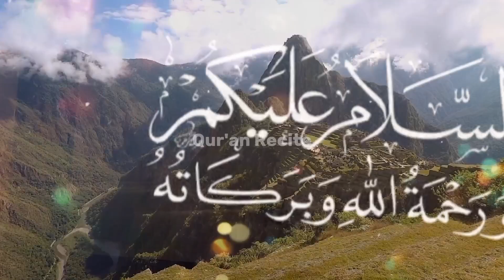Shadeed azab e qabar | سچا اسلامی واقعہ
Your Search:
Qur'anRecite
Quranrecite
relaxingquran
Qur'an stories
Allah Ka Ghazab
Qabar ka Azab
allah ka azab real video
Qabar ka azab viral videos
qabar_ka_waqia
qabar ka azab kaisa hota hai
qabar ka azab
azab e qabar ka bayan
azab e qabar se bachne ki dua
qabar se aag k sholay
qabar se cheekhne awaz
azab e qabar Video
azab e qabar movie
qabar ka azab bayan
qabar ka azab tariq jameel
qabar ka azab video
ibrat ka nishan
shadeed_azab_e_qabr_ka_ibratnak_waqia
qabar ka azab,azab e qabar
qabar
azab e qabar real video
kabar ka azab
the qabar azab
azab e qabr
qabar azab
shadeed azab e qabr
qabar me azab
qabar ka azab ki video
qabar ka azab 2024
qabar se aag
azab